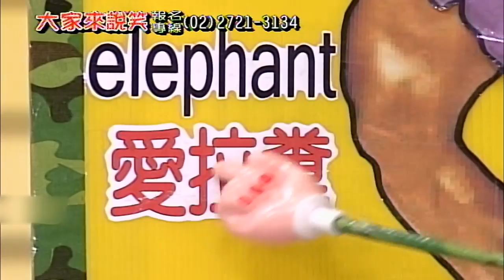大家來說笑--每週三、六，記得大家來笑笑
【台灣經典綜藝】頻道訂閱： 《大家來說笑》節目為輕鬆、活潑、自然之笑話比賽， .

《大家來說笑》節目為輕鬆、活潑、自然之笑話比賽，邀請資深藝人說笑話、分享秀場、拍戲等演藝圈趣事，透過輕鬆逗趣的主持方式，開心地與觀.